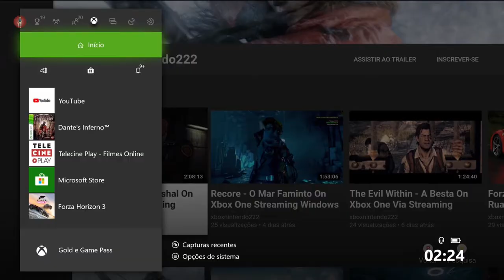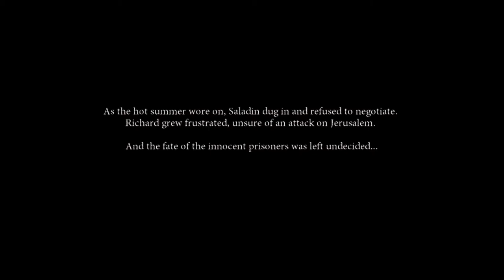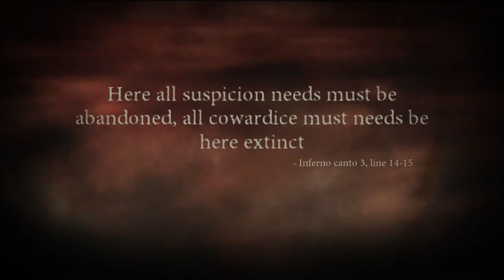Dante's Inferno - O Início Retro Xbox 360 On Xbox One Via Streaming Windows 10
Dante acaba perdendo sua vida em uma batalha nas Cruzadas. No seu encontro com a morte ele a derrota e toma sua foice.

Quando Dante retorna para sua casa, ele encontra sua grande amada Beatriz morta. Sua batalha agora será para revindicar a alma de sua amada a qual foi tomada por Lúcifer.